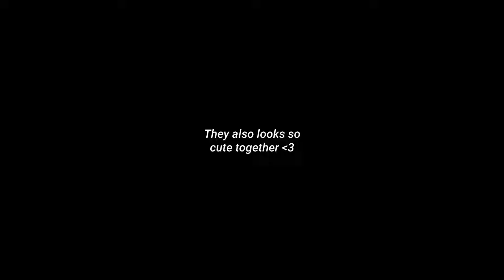Squishy cheeks | 1008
aaaa